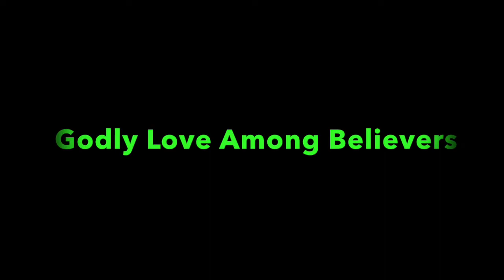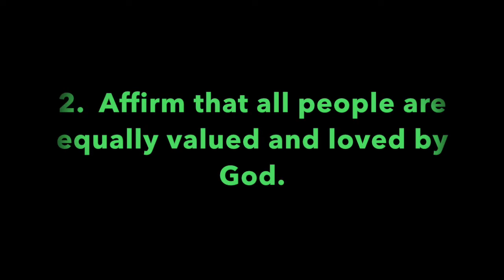Pleasant Green Sunday School Lesson 11-29-2020, Deacon Barry Taylor